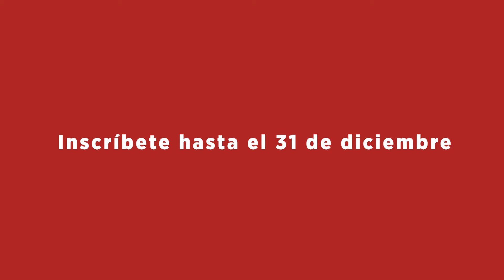Testimonial | Educación Continua UTPL - AnahÍ Mora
Cursos Smrt English UTPL
Desde Canadá, te traemos a la mejor academia para aprender inglés ahora en Ecuador.